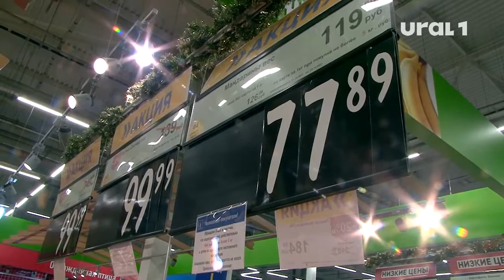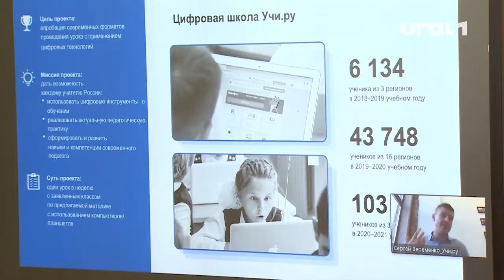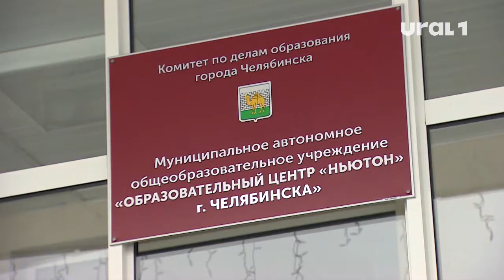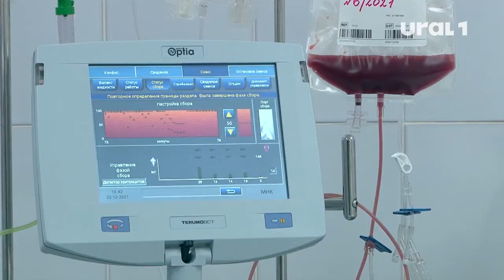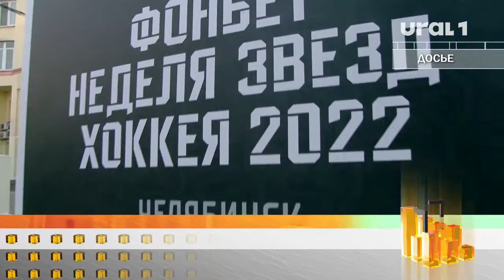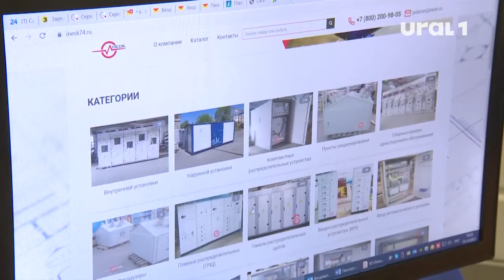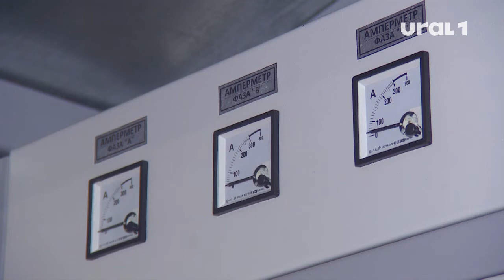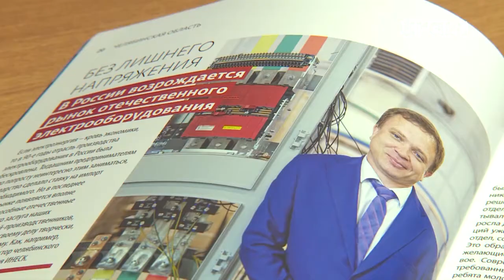Городские новости (выпуск от 22.12.2021)